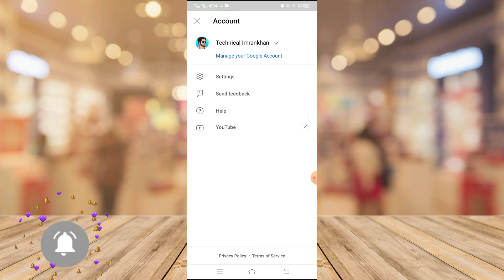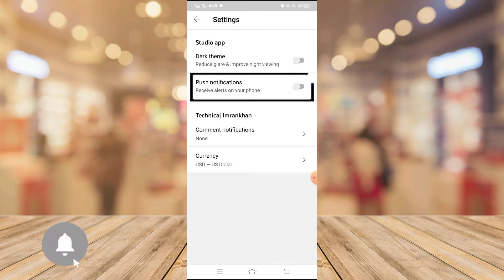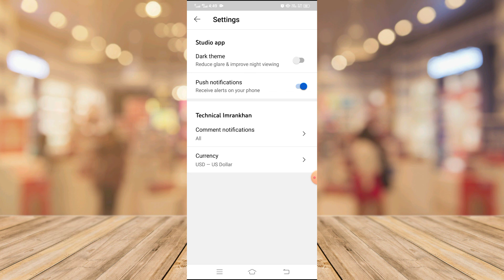How To Fix YouTube Comments Not Showing Up Android | YouTube Comment Notifications Not Showing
Hello Doston Iss Video Me My Bataya Hai YouTube Comments Notifications Not Showing Up Android Problem Kaise Solve Karna Hai.

Green Screen
DSLR Camera

Musician: LiQWYD